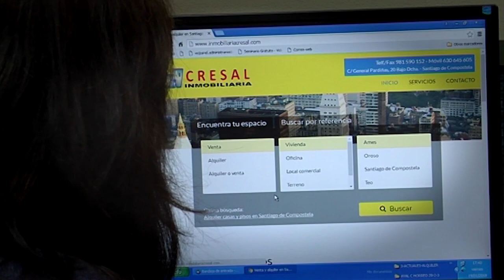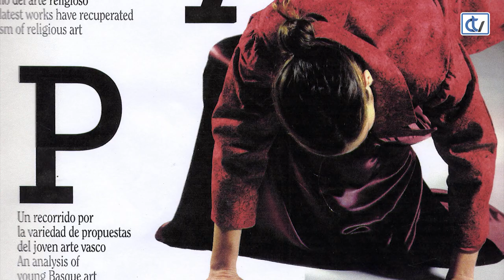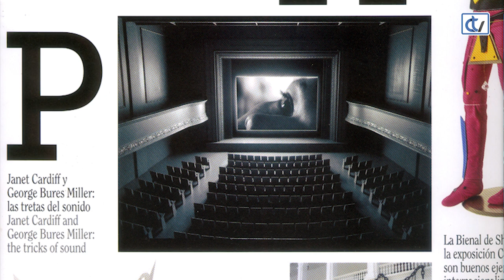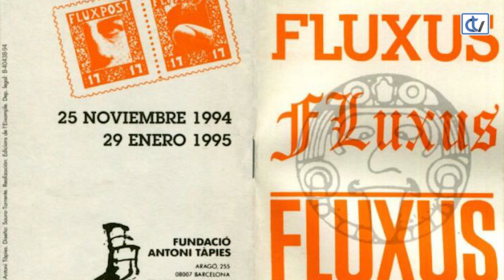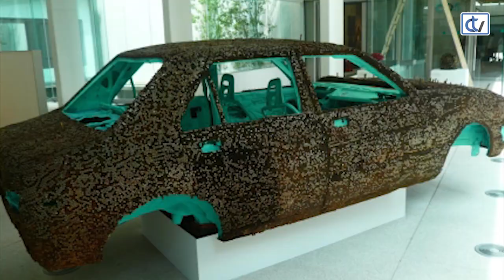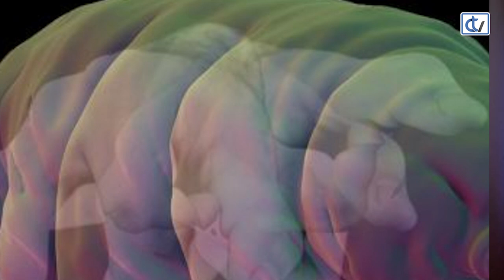Querido mundo: Santiago Olmo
En esta ocasión nos visitó Santiago Olmo, director del CGAC, y en su entrevista para Querido Mundo nos habló, principalmente, de su recorrido como comisario de exposiciones pero también de sus colaboraciones en las revistas Lápiz y Artecontexto, de las distintas bienales en las que participó e incluso de sus experiencias como fotógrafo. María Dobarro nos lleva en este programa a un recorrido vital lleno de arte y emociones.